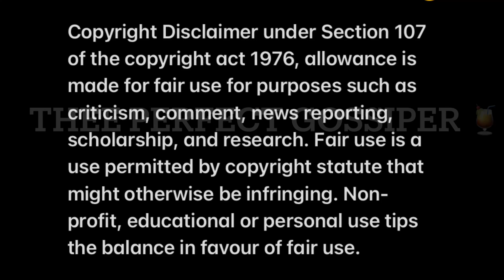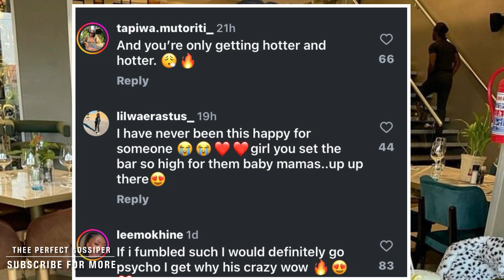Gcinile breaks the internet again after her ex tried to distroy her👀👀👀